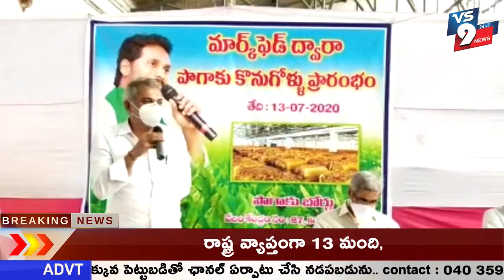కందుకూరులో మార్క్ ఫెడ్ ద్వారా పొగాకు వేలం కేంద్రాల్లో కొనుగోలు ప్రారంభం ||VS9NEWS